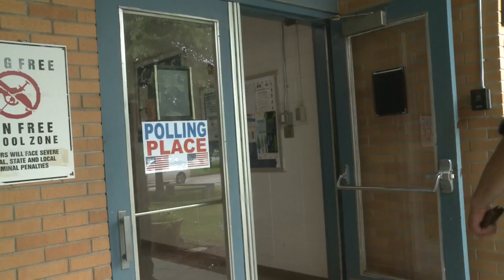Breathitt Vote - July 12, 2016